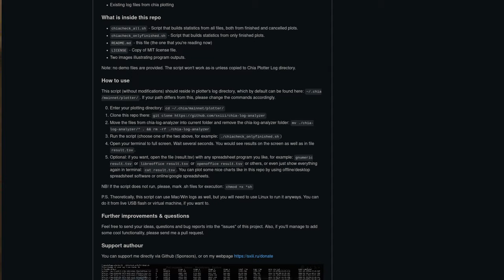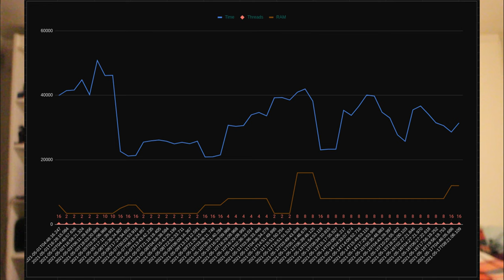Как плотить быстрее? Я написал инструмент для анализа плоттинг-логов Chia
Задумывались ли вы когда-то, оптимальные ли настройки плоттинга у вас заданы? Забывали записывать ваши тестовые параметры?

Такой проблемы больше нет :) Я разработал инструмент для анализа логов плоттинга, и делюсь им со всеми:

How to plot faster? I've written tool that helps you to analyze plotting logs and find your bottlenecks.

При возникновении любых вопросов, идей, предложений, - пишите в комментарии к видео и в Issues на гитхаб. Так же присоединяйтесь к разработке!